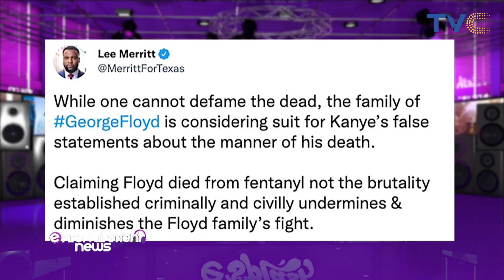George Floyd's Family Reveals Plan to Sue Kanye West For $250 Million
Following his controversial interview on a recent episode of the ‘Drink Champs’ podcast, where he discussed the death of George Floyd and several other topics, Kanye West might face legal battle as the mother of George Floyd’s daughter has sued the billionaire rapper for two hundred and fifty million dollars.

According to Kanye West, George Floyd, who was murdered by Minneapolis police, Derek Chauvin in May 2020, died after taking fentanyl and the police officers knee wasn’t even on his neck.

ESplashOnTVC || Entertainment Splash October 19th, 2022